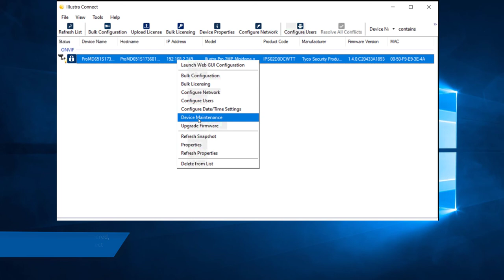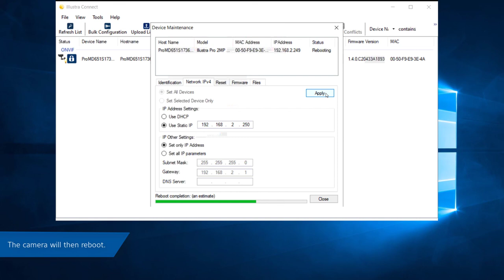New Illustra Camera Packaging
This video introduces the new Illustra camera packaging which enables users to assign IP addresses to the camera without removing the camera from its box.

Introduction 00:00
Unboxing 00:15
Explanation 0:35